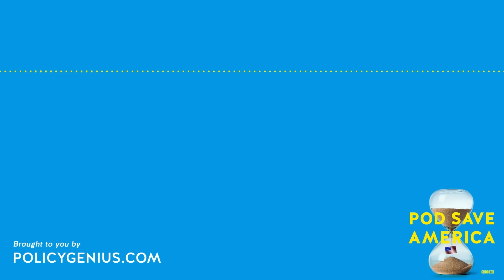Trump Calls Capitol Rioters Hostages in Jan 6 Speeches While Biden Says Democracy Is on the Ballot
Biden frames the 2024 presidential race as a fight for democracy while Trump and his allies call the insurrectionists “hostages.” Then, Defense Secretary Lloyd Austin is hospitalized without informing The White House, conservatives continue wage war on the Ivy League, and New York Times congressional correspondent Annie Karni joins to talk about a deal to avoid a potential shutdown and the GOP effort to impeach Biden’s Homeland Security Secretary.

CHAPTERS
00:00 - Intro
0:40 - Biden & Trump January 6th speech
20:07 - Ad break
21:31 - The threat of political violence
24:48 - Trump off the ballots?
26:04 - Secretary of Defense gone missing
30:00 - do we care about what happens on college campuses?
39:06 - Ad break
40:16 - Annie Karni interview